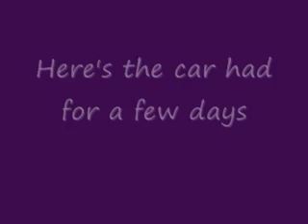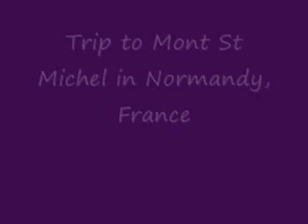2008-08 France- Animals, Mont St Michel, & St James Cemetary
A few video clips from my time in France including different animals that crossed my path, a trip to Mont St Michel in Normandy, and a visit at the St James WWII cemetary.